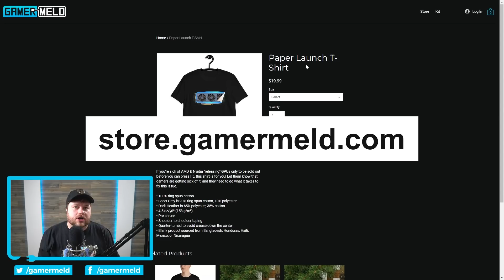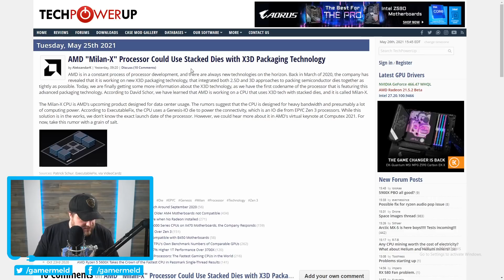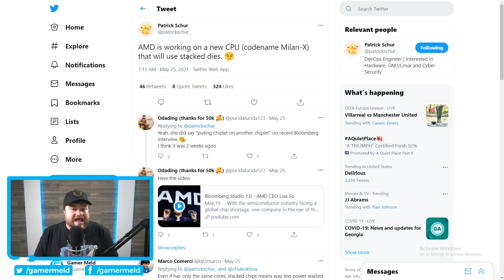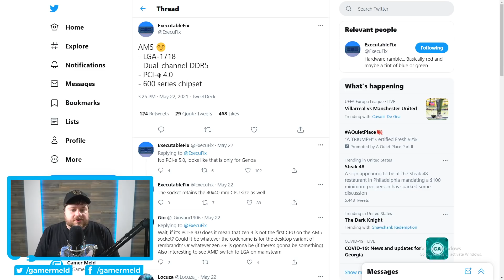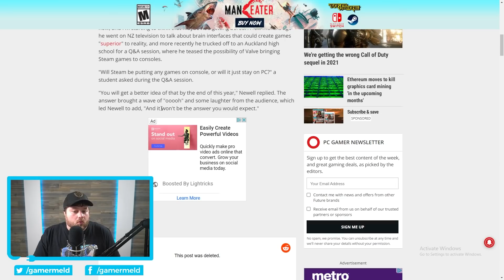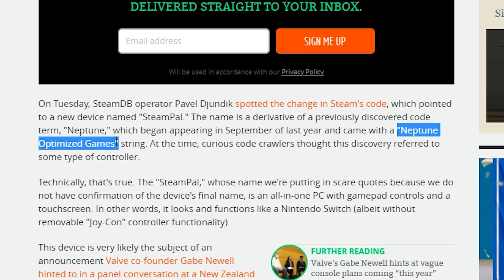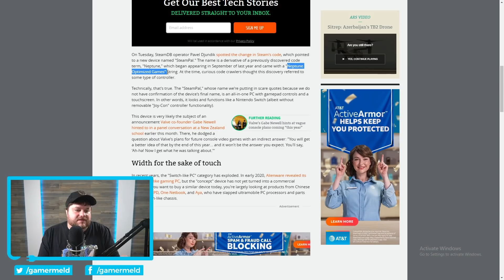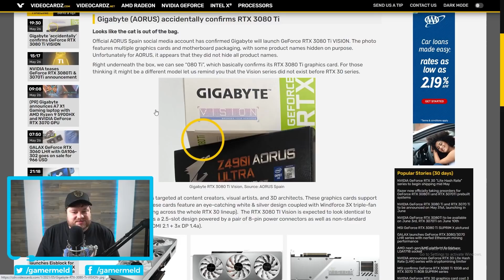Nvidia’s OFFICIALLY Doing It!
Nvidia official teased RTX 3080 Ti and RTX 3070 Ti, Valve Switch console, Ryzen 6000 specs, Meteor Lake and a 3d AMD CPU!

TIMESTAMPS
0:00 Intro
1:19 Intel Meteor Lake
2:19 3D AMD CPU
4:41 Ryzen 6000 Specs
6:16 Valve Making A Switch Console
9:17 Nvidia Officially Teases The RTX 3080 Ti & 3070 Ti!